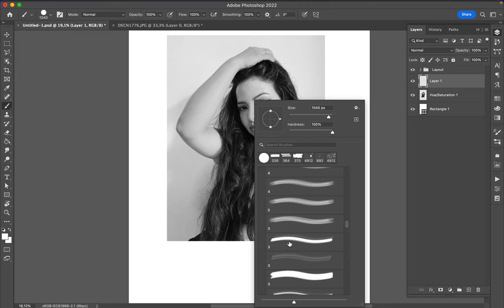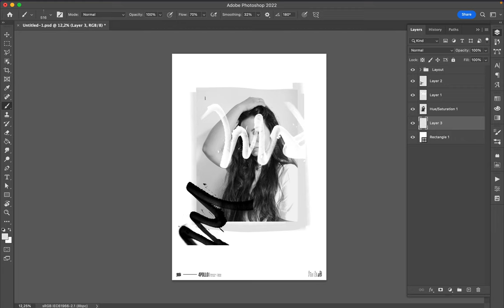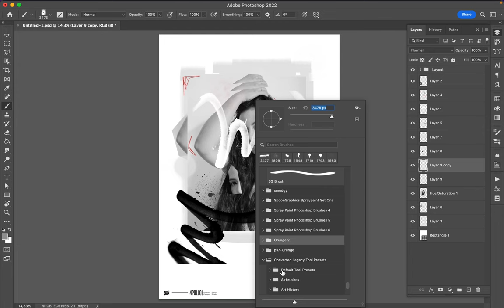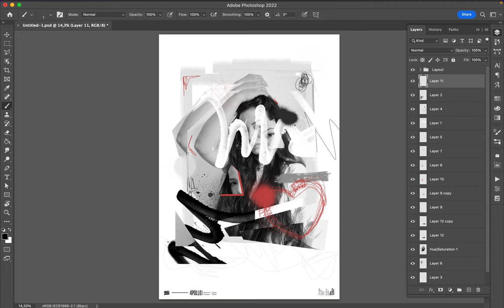Poster Speed Art 1267 The Look 2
A new mini-series is born and it is based on the picture of the girl and Photoshop brushes.